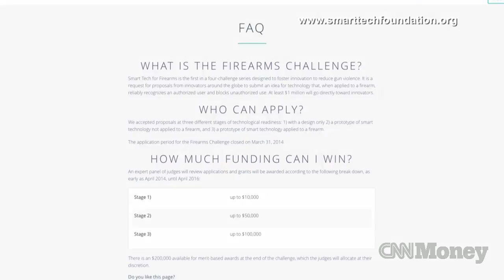Mourning grandfather builds safe gun tech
After his 6-year-old grandson was killed in the Sandy Hook massacre, Carmen Lobis is crowdfunding and applying for a Silicon Valley grant to build out potentially life-saving gun technology.